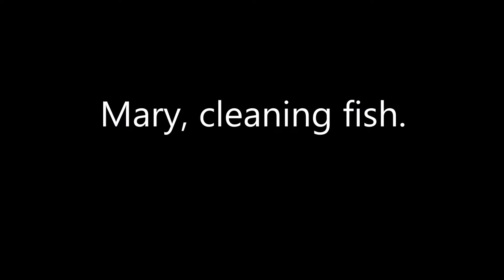Mary Cleanng Fish for Lunch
We just bought fish in front of the house and Mary, our Ecuadorian friend is cleaning it. Later we cooked it on the grill.